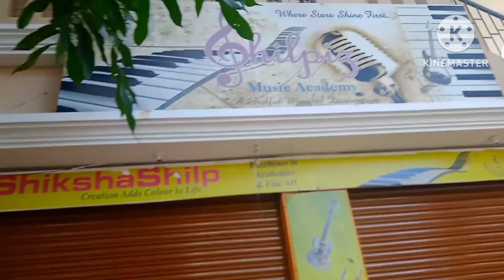The Gitar rakesh joshi vlogs The Gitar